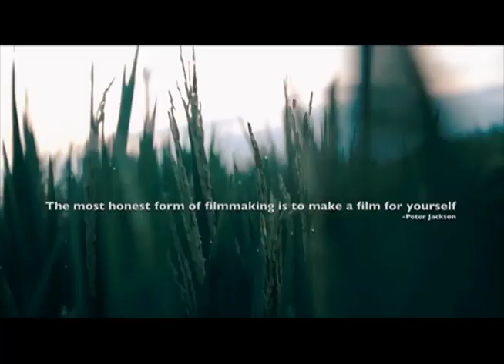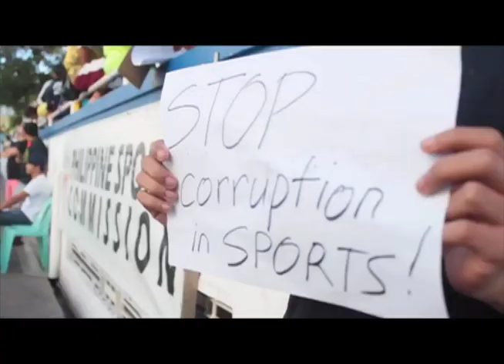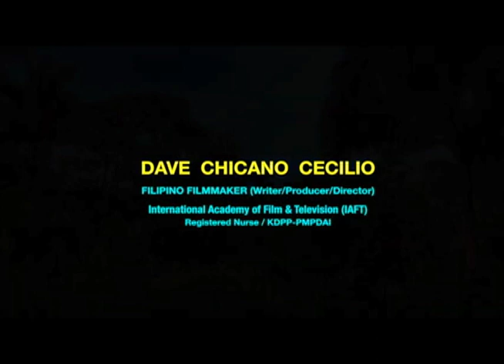DemoReel of DAVE CECILIO, Filipino Filmmaker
Filipino Filmmaker (Writer,Producer,Director) DAVE CHICANO CECILIO from International Academy of Film & Television (IAFT) Bigfoot Academy, Mactan Cebu, Philippines; a Registered Nurse and officer-member of Kapisanan ng mga Direktor ng Pelikulang Pilipino (KDPP)-Philippine Motion Pictures Directors Association,Inc. ; PCGA; Ricky Lee Batch 20 Workshopper; ATS Channel 31; Rotarian;Lions Club; PNA;